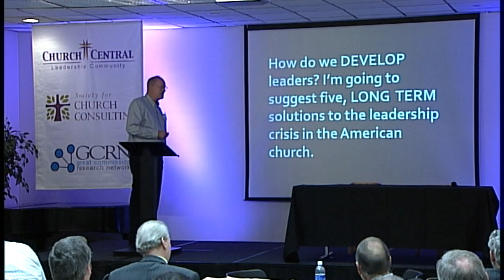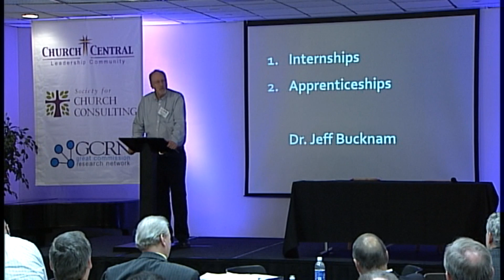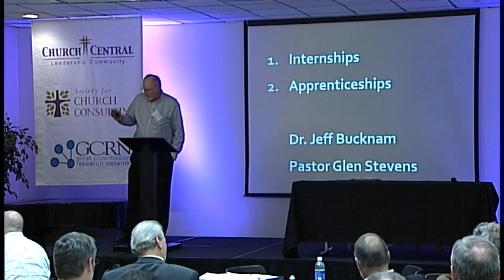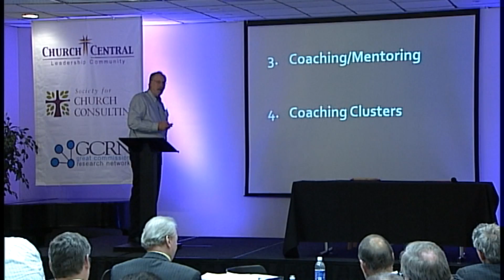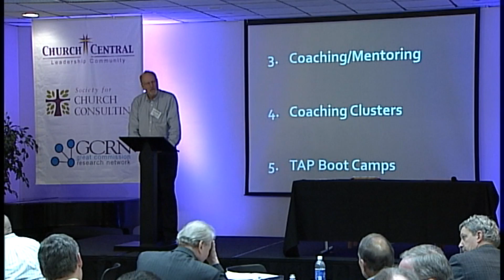5 long term solutions to the leadership crisis in the American church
Pastor and author Gordon Penfold concludes his Turnaround 20/20 talk with an analysis and suggestions for pastoral leadership training. "Seminaries can only do so much [leadership development], but it's not enough."